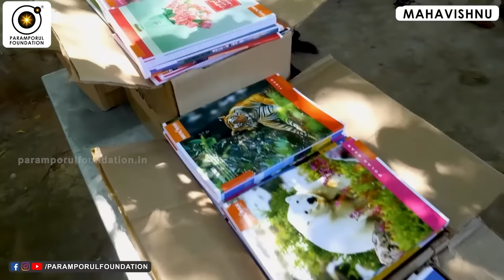யாரெல்லாம் புண்ணிய ஆத்துமாக்கள் ? Soulful Wisdom for Daily Living!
For daily Annadhanam & Other Charity Activity Contributions:

NAME : PARAMPORUL FOUNDATION
AC NO : 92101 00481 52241
IFSC: UTIB0000210
SAVINGS TRUST AC
AXIS BANK